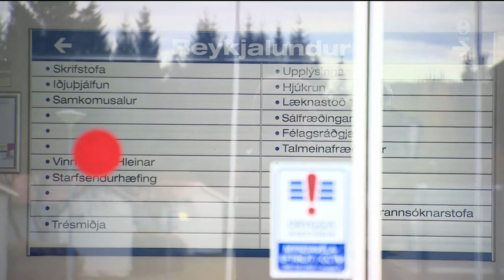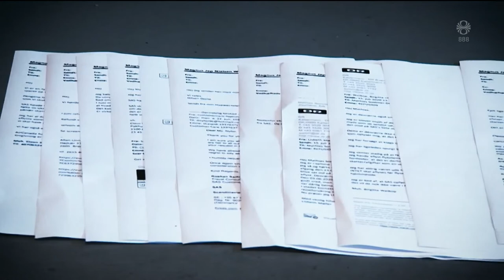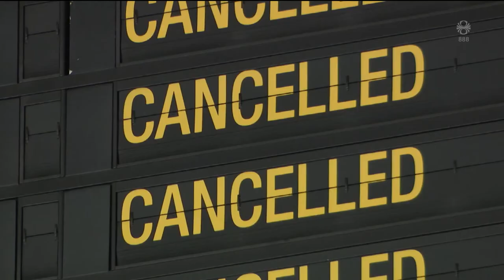Fréttir - 16. júl 2020